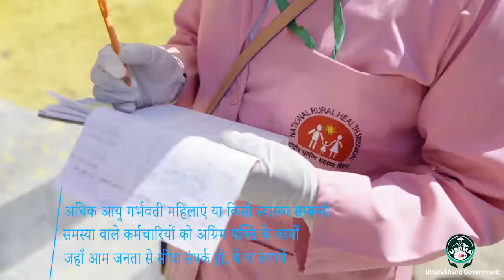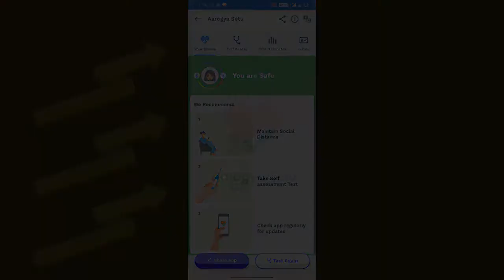"सिर्फ देखें नही,फॉलो भी करें"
वर्तमान समय में LOCKDOWN ने  हमारे रोजमर्रा के कार्यों की गति को धीमा तो किया है पर हमारे आत्मविश्वास को नही। फिर से उत्तराखंड का समुदाय धीरे धीरे अपने अपने कार्यस्थलों पर पूरी तरह वापसी करेगा। लेकिन कोरोना को पूरी तरह हराने के लिए आवश्यकता है कि हम अपने कार्यस्थल पर सावधानी बरतें,सतर्क रहें जागरूक रहें और  इस वीडियो द्वारा साझा की हुई जानकारी को फॉलो करें।